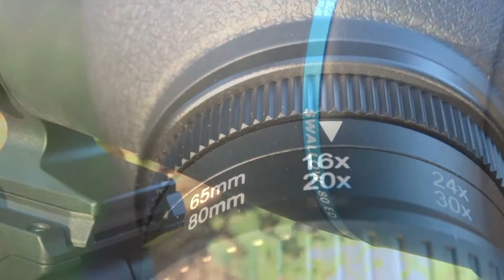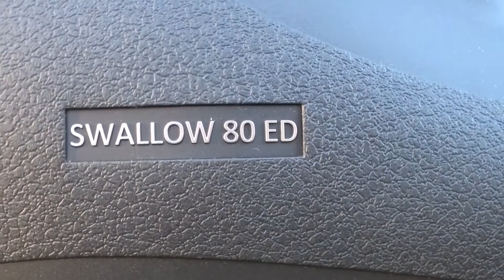Viking Swallow ED Spotting Scopes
The Swalllow ED Spotting Scopes offer performance at a level not seen at this price point before.
Available either as a 16-48x65 or 20-60x80 they are made from a lightweight, yet robust, polycarbonate body material, meaning that the 80mm version weighs in at less than the weight of two average 8x42 binoculars!
The features don’t end there – dual focus wheels with different gearing enable a much finer control over focus accuracy at high magnifications where depth of field becomes very shallow.
Both models are completely waterproof, supplied with stay on cases for added protection and are backed by a 10 year guarantee.
Take your wildlife viewing to the next level!